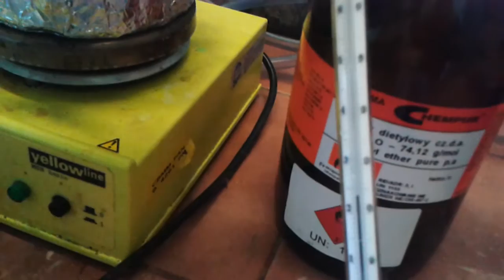Reguła przekory, cz. I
Reguła przekory Le Chateliera-Brauna w praktyce. Co się naprawdę stanie, gdy posypiemy lód solą? Zapraszam także do lektury: Konsekwencje odwracalności procesów: reguła przekory Le Chateliera-Brauna, cz. I"